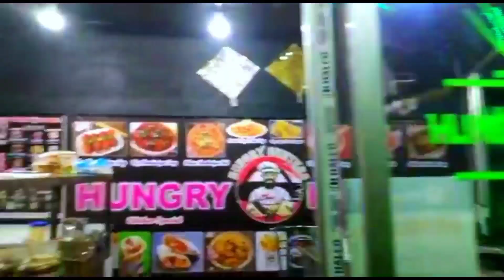My Last 2022 entertainment Birthday🎂 comedy video🤣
My Last 2022 entertainment
Birthday  comedy video

first vlog

my vlog

Desi vlog

my vlog video my first vlog virel

my first vlog on youtube my first vlog virel

my first vlog on youtube my first vlog

my vlog

vlog.s8ul vlogs